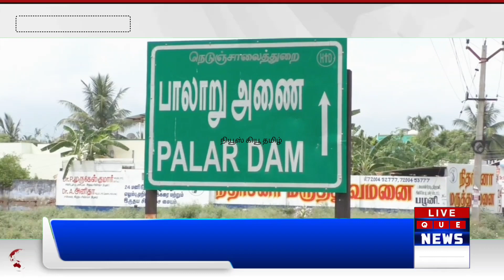திண்டுக்கல் | பழனி பாலாறு-பொருந்தலாறு அணையிலிருந்து தண்ணீர் திறப்பு